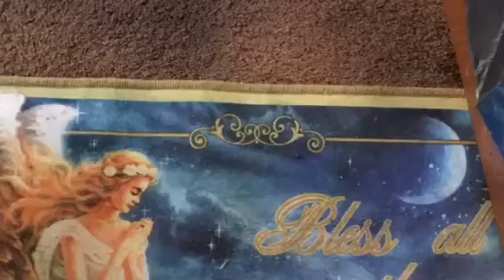My Christmas Set 🎅🏻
Welcome, to my Christmas set.